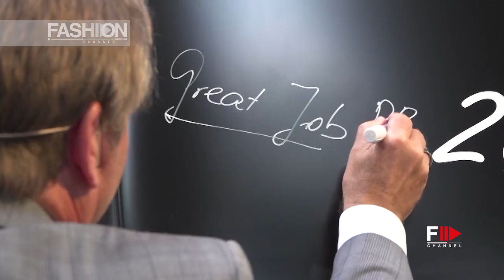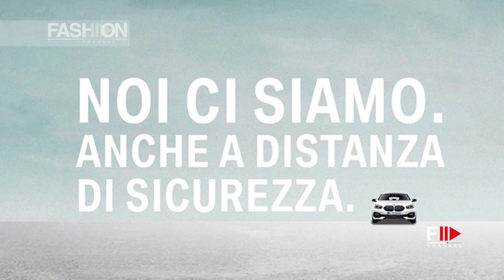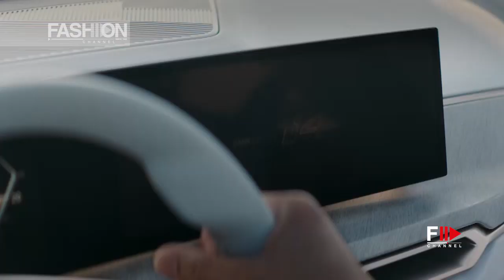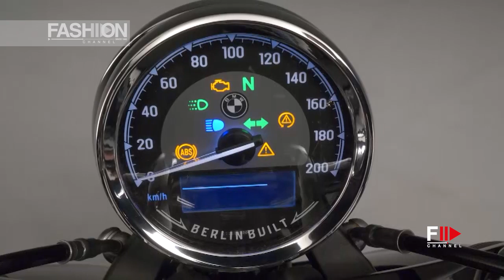BMW GROUP NEWS May 2020 - Fashion Channel